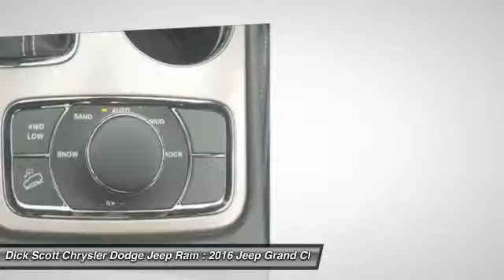2016 Jeep Grand Cherokee Plymouth MI J16GC019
2016 Jeep Grand Cherokee

684 W. Ann Arbor Road

Looking for the right car? Today could be your lucky day. With  miles, this Billet Silver Metallic Clear Coat, 2016 Jeep Grand Cherokee equipped with Automatic transmission could be yours. Request more information and set up a test drive right away.